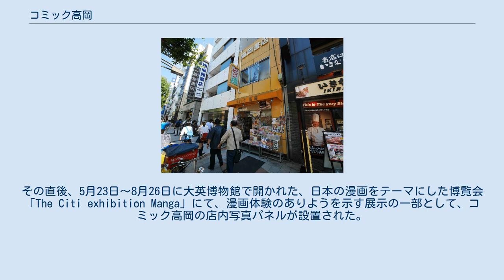コミック高岡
コミック高岡(2015年6月) コミック高岡（コミックたかおか）は東京・神保町に2019年まであった漫画専門店。
 新刊漫画書店として神保町随一の知名度とボリュームを誇り、大手出版社のメジャーな作品はもとより、マニアックな作品も押さえた品揃えで漫画愛好家から評判が高く、「オタクの聖地」と呼ばれた。
東京メトロおよび都営地下鉄の神保町駅がある神保町交差点から靖国通りを東へ徒歩1分という好立地にあり、黄色いファサードが書店街の中でもよく目立っていた。
 この書店は「高岡書店」として1880年、岐阜県出身の高岡安太郎と弟の寅次郎により古書店として開業し、のち出版業にも進出、秋山武太郎や桑木彧雄の著による学習参考書を中心に刊行した。
しかし太平洋戦争による企業整備令により廃業、1948年に合資会社高岡書店として新本屋を再開、1979年にコミック専門店に転じた。
 以来コミック専門店の草分け的存在となったが、2010年代には出版不況と電子書籍の普及で経営不振に陥り、2019年3月31日を以って閉店した。
その直後、5月23日〜8月26日に大英博物館で開かれた、日本の漫画をテーマにした博覧会「The Citi exhibition Manga」にて、漫画体験のありようを示す展示の一部として、コミック高岡の店内写真パネルが設置された。